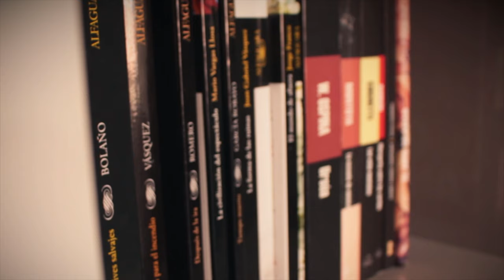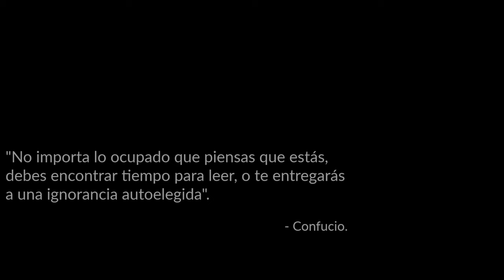¿Por qué leer es más importante hoy que nunca? Una sencilla razón...